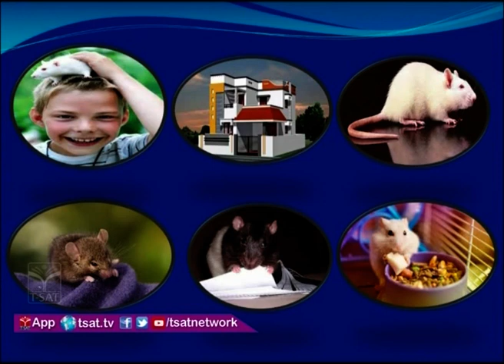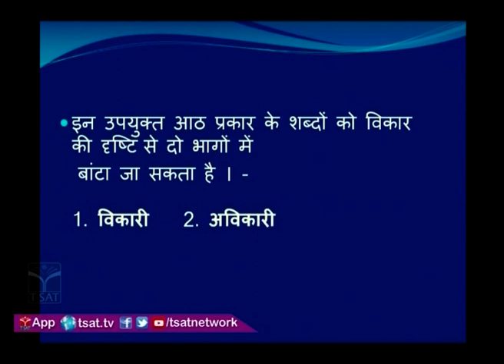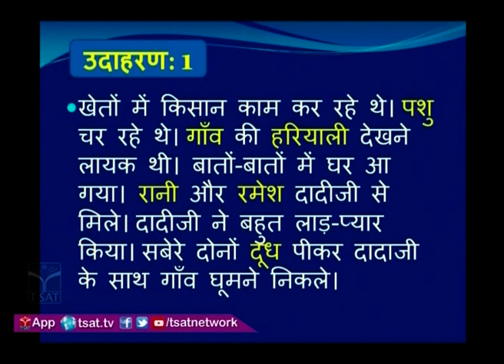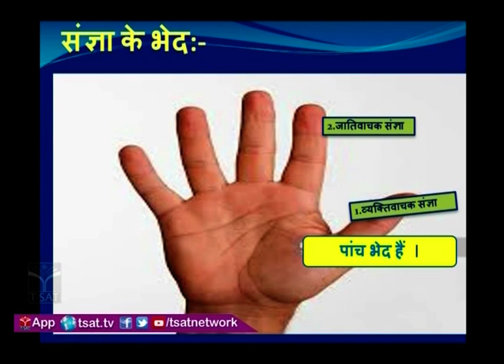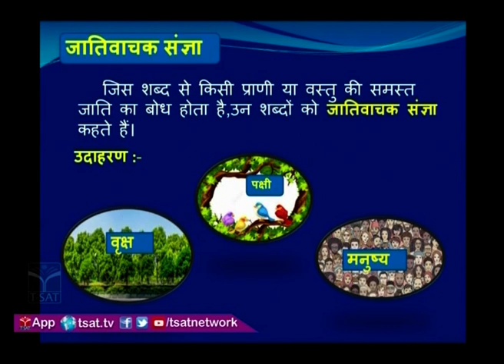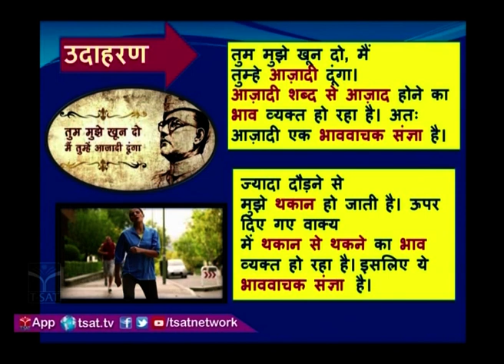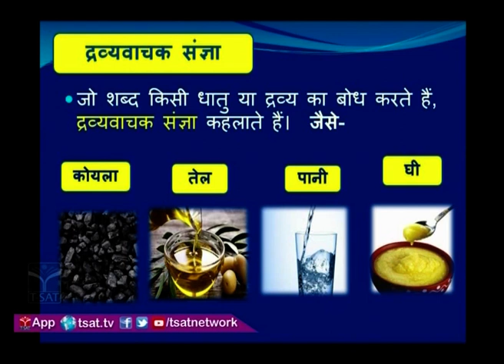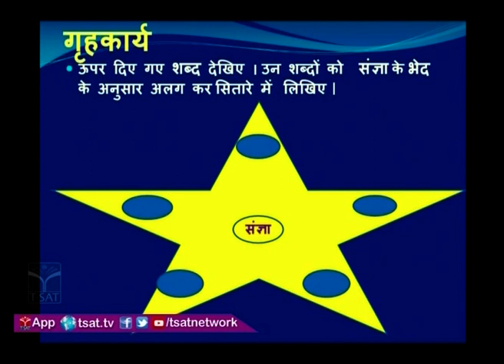T-SAT || TTWREIS || GnaanaDeeksha - Season - 3 || हिंदी - संज्ञा और उसके भेद || 6th to 10th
SoFTNET T-SAT || TTWREIS - GnaanaDeeksha - Season - 3 || हिंदी - संज्ञा और उसके भेद || 6th to 10th